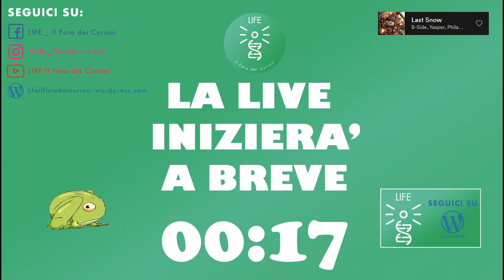REWILDING ECOLOGICO ft. Wildmatters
Puntata del 28/05/2021 dove abbiamo parlato di Rewilding con degli esperti del settore: Natan ed Eleonora!